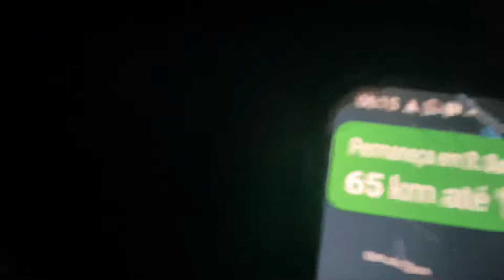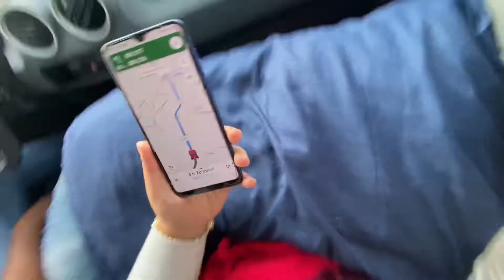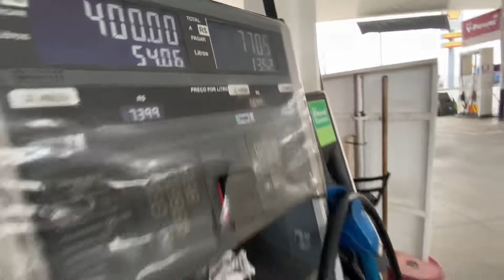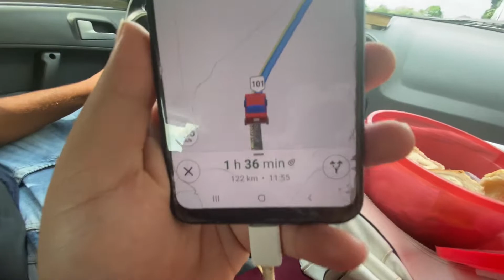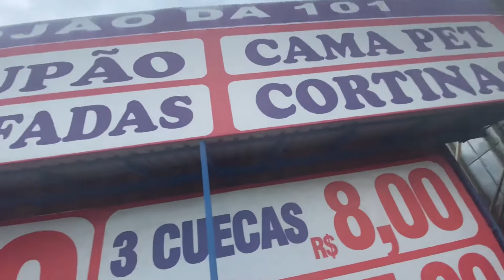FÉRIAS EM BALNEÁRIO CAMBORIÚ/SC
Olá galera do canal!

Saiu mais um vídeo aqui no canal, e dessa vez mostrando para vocês a nossa Férias aqui em Balneário Camboriú/SC 🙈❤️

Tchaaaaaaaau 😉🎉